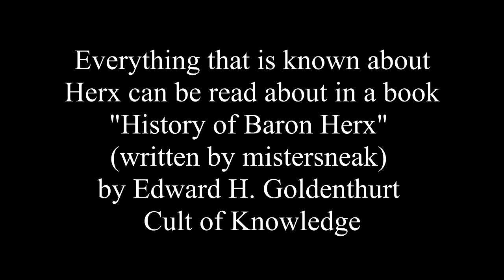Barony: The Lore Behind Baron Herx